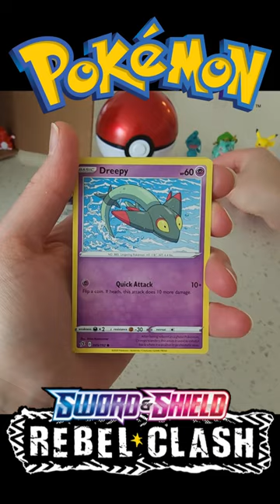Mandibuzz the VULTURE???!!! Pokemon Rebel Clash Booster Pack Opening!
Set Description:
Fusion Strike is the eighth main Sword & Shield Series expansion of the Pokémon Trading Card Game and was released on November 12, 2021. In Japan, it was released as Fusion Arts on September 24, 2021 and was the eighth expansion of the Pokémon Card Game Sword & Shield Era. Fusion Strike consists of cards sourced from the Japanese Fusion Arts expansion, the High-Class Decks, the Sword & Shield Family Pokémon Card Game set, cards from Eevee Heroes, Skyscraping Perfection, and Blue Sky Stream that were not localized in Evolving Skies, and several S-P Promotional cards. Each Fusion Strike booster pack contains ten cards from the expansion and a basic Energy card. Fusion Strike booster packs were also the first to include a code card for use with the Pokémon Trading Card Game Live. Each Fusion Arts pack contains five cards.

The expansion centers on the New Species Pokémon Mew, which is featured on Pokémon V and Pokémon VMAX cards, and is one of numerous Pokémon to support the Fusion Strike style. Fusion Strike Pokémon are designed to interact with one another, as well as supporting Trainer and Energy cards, to bolster a player's attacking potential while also impeding their opponent.

At 284 cards, Fusion Strike is currently the largest expansion in the following languages: English, German, French, Italian, Spanish, and Portuguese.

Set: Fusion Strike
Released: November 12, 2021
About: Eighth main expansion from the Sword & Shield Series
Set Information: A total of 284 cards. The base set has 264 cards, plus 20 secret rare cards.

***Pokemon Online Code Card GIVEAWAY Contests! Contests are run once a week!***